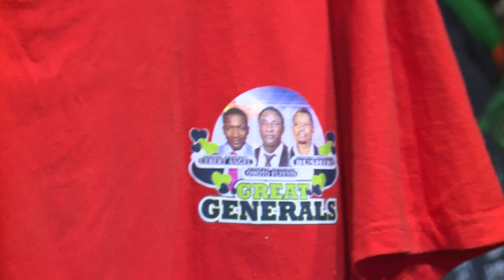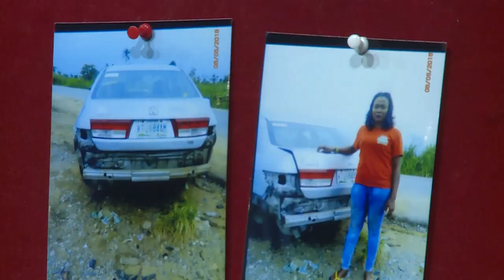HOW MERCYLAND SPIRITUAL ITEMS CAN SAVE YOU FROM ACCIDENT| TESTIMONY🔊